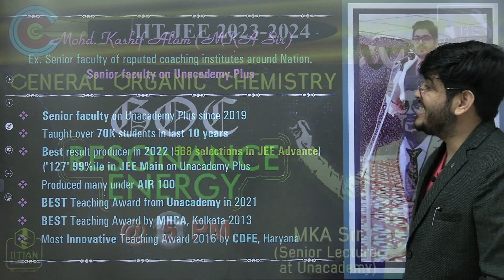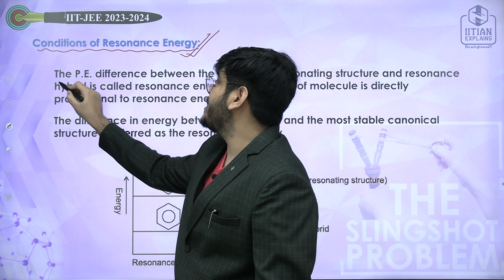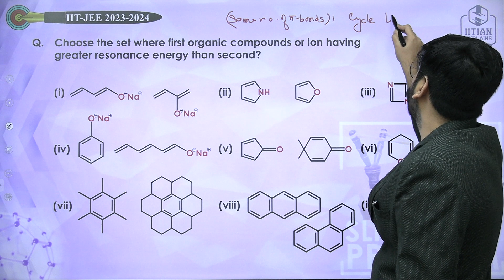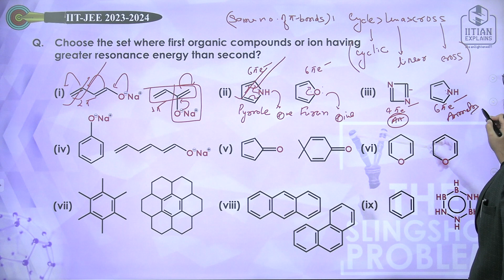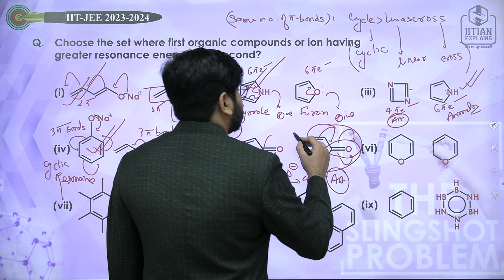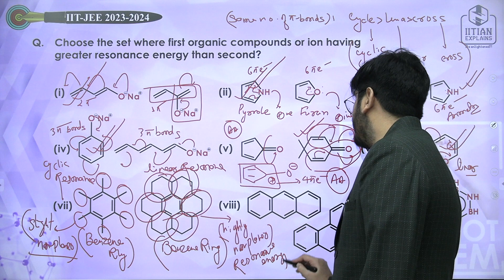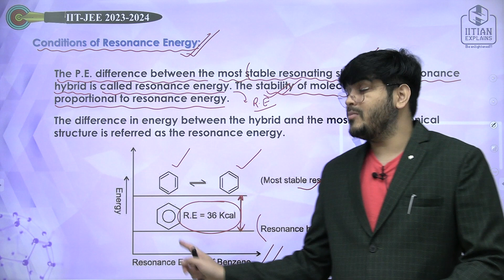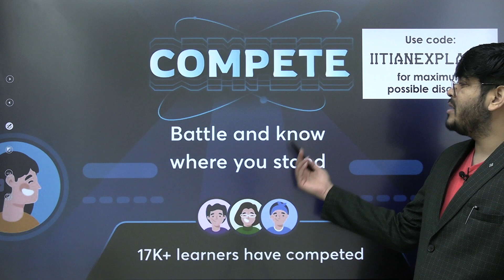🔥 Resonance Energy | Concepts and Application | MKA Sir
Resonance Energy: The P.E. difference between the most stable resonating structure and resonance hybrid is called resonance energy. The stability of the molecule is directly proportional to resonance energy.
The difference in energy between the hybrid and the most stable canonical structure is referred to as the resonance energy.

STATE-CET Book kr lo only at 49 Rupees,
Jaldi Kro and Use Code IITIANEXPLAINS
Use Code IITIANEXPLAINS for all Unacademy Plus Subscriptions.
Mohammad Kashif Alam Sir (MKA Sir)